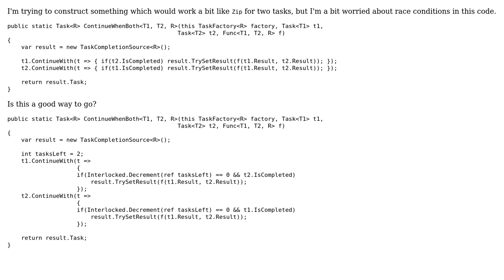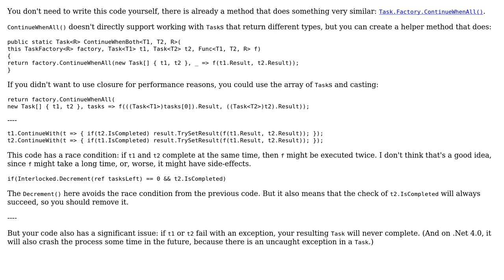Code Review: TaskFactory.CompleteWhenBoth (2 Solutions!!)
Code Review: TaskFactory.CompleteWhenBoth

With thanks & praise to God, and with thanks to the many people who have made this project possible! | Content (except music & images) licensed under CC BY-SA | Music | Images & others | With thanks to user svick user Mathieu Guindon user Benjol user almaz and the Stack Exchange Network Trademarks are property of their respective owners. You are responsible for your own actions.